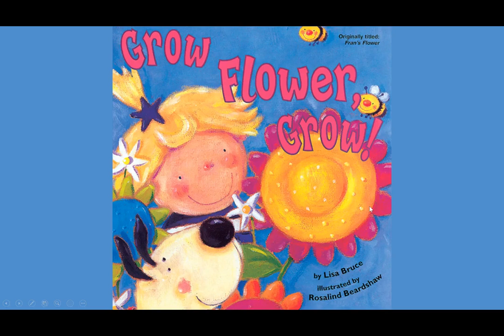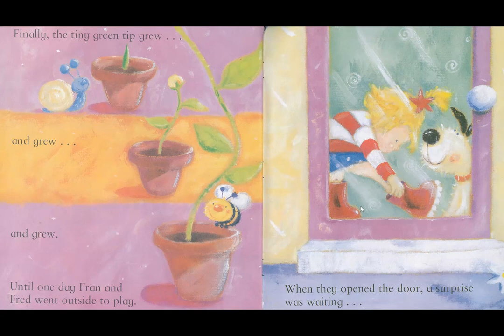Grow Flower, Grow!